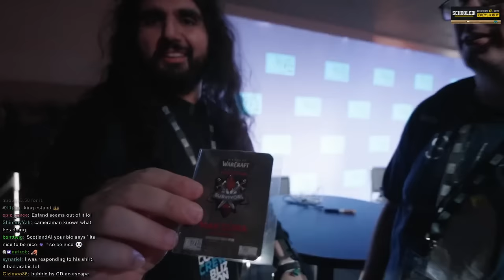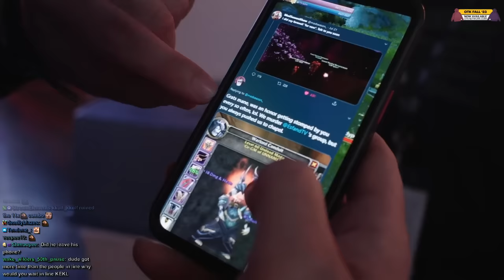Meeting World of Warcraft Players In Real Life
I went to Blizzcon 2023 and I finally had a chance to meet all the people who play World of Warcraft, but in real life!

keychain.club/Esfand